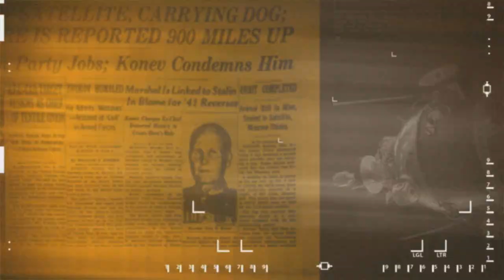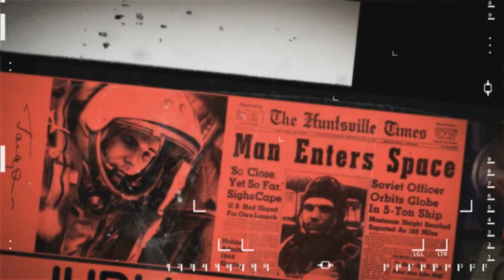Drum & Bass - Kit Curse & Esc Ape - 2049 - I:A / Inception Audio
I:ALP003

Inception Audio - IA03-LP Replicant Night LP

1 Incorporate & Askel & Elere - Specific
2 Structured - Call It
3 Kit Curse & Esc.Ape - 2049
4 DBR UK - Griselda
5 Structured - War
6 Constrict - Shadow Self
7 BMA - Ermerge
8 Constrict - Tropism
9 Fuj - Eviction
10 R3dX - Believe
11 Structured - Crush
12 Structured - Sustain
13 Kit Curse & dreadmaul - Do Not Return
14 Shinbu & Tuscan - Current
15 Kop-Z - Industry
16 Kop-Z - Fire Alarm
17 HEFT & Displaced Paranormals - Gods
18 HEFT & Displaced Paranormals - Eclipse
19 Shinbu - Black Eyes Black Lights
20 Tuscan - Conflict
21 Shinbu - Conifer Shadows
22 Xeomi & Kaiza - Ideologist

Inception Audio
Ministry of Interstellar Propaganda
Memo 53008 For immediate broadcast:

As the new stars rise up ahead the new solar year of 2020, Inception Audio know it's time to unlock and release the future engineering of a new planet of sound. What we envisage is too powerful to keep to ourselves. The sonic range and profile of these sounds have demonstrated the ability to transport the listener to multiple star systems even after just one encounter. We would like to thank those who have kept their frequency channels open to our on-going transmissions. We understand the galaxy has provided us all sonic equations to discover, and we are very grateful when you tune in to ours.

File IA03-LP Replicant
Route Via 413/20-9TH
Cycle 11275